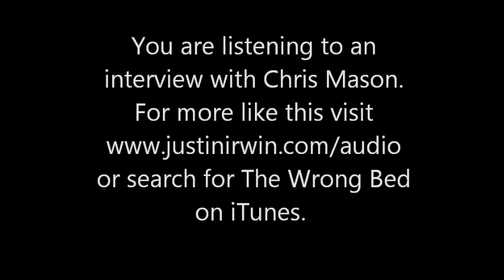Chris Mason speaks to The Wrong Bed, November 2010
Dart player Chris Mason speaks to The Wrong Bed darts podcast about his decision to retire from the game.